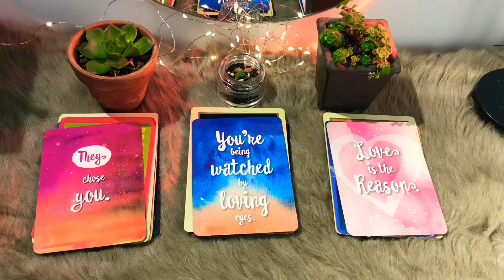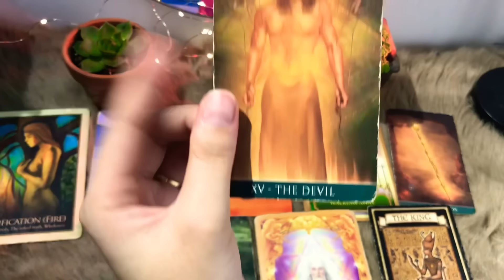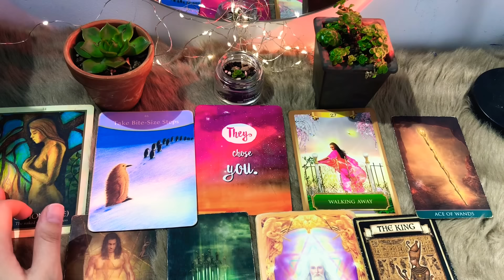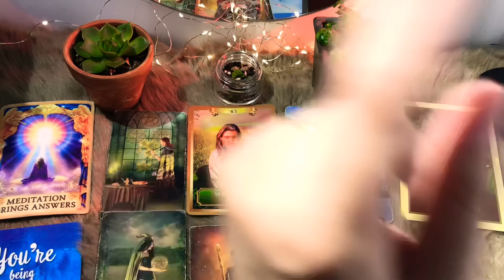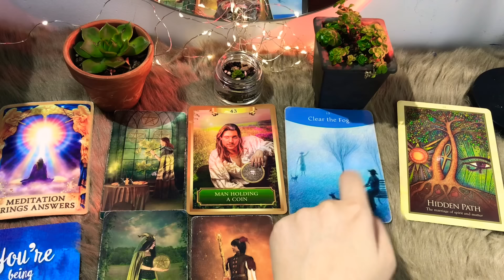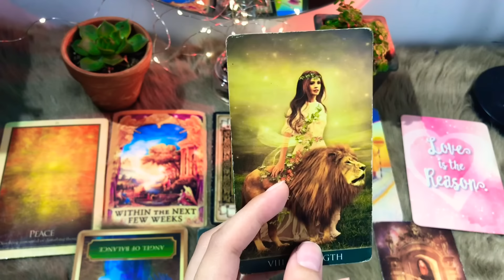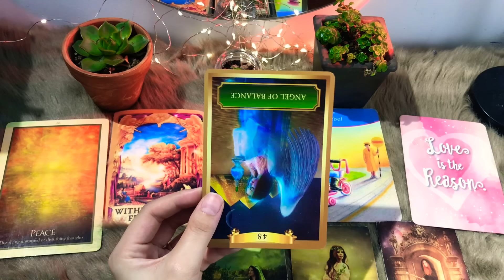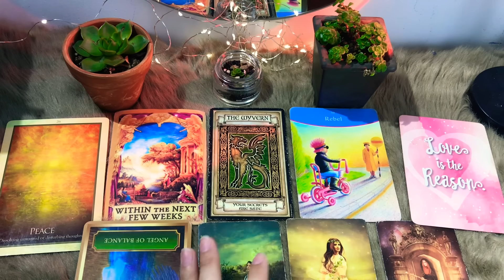CHỌN 1 TỤ BÀI: ĐIỀU ĐẶC BIỆT BẠN CẦN LÀM TRONG NĂM 2024 LÀ GÌ ?